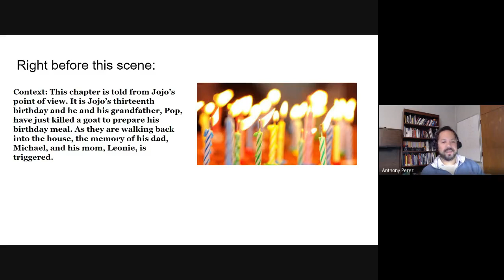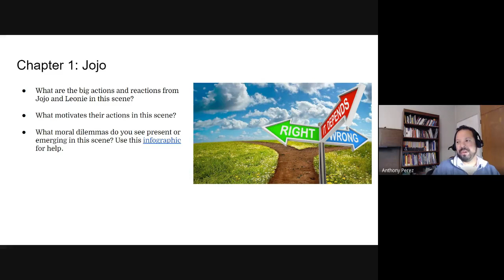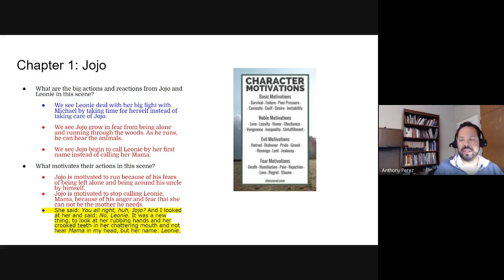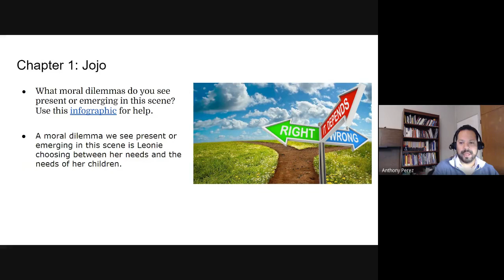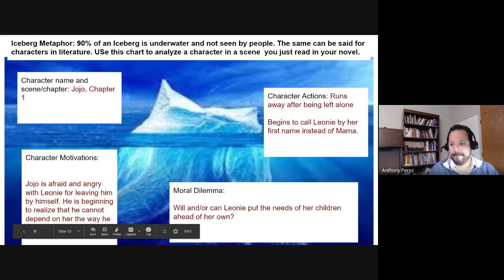Moral Dilemma: Sing, Unburied, Sing